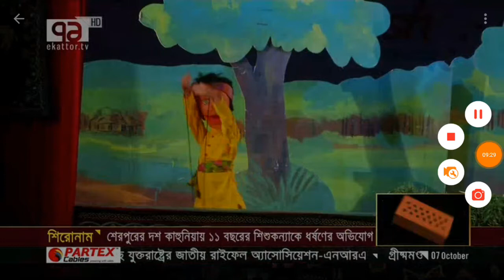Ekattor tv News 07 October 2017 Bangladesh Latest News Today News Update Tv News Bd All Bangla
2017 Bangladesh Latest News Today News Update Tv News Bd All Bangla Bangladesh Latest News Today News Update Tv News Bd All Bangla
news tv banglalive ntb
ITV24 bangla news,Jamuna Television news, Maasranga TV news, Mohona TV news, asian tv news, all tv bangla news

Bangla TV News 07 October 2017 | Bangladesh TV News 07 October 2017
bangla late night news 07 October2017 | bangla khabor 07 October2017
Bangladesher news 06 October2017 | banglar news 07
06 October2017
Bangla TV news 07 October2017 | Bangla news 07 October2017
Bangla today news 06 October2017 |07 October 2017 news 07 October2017
bangla today 07 October2017 | today bangla news 07 October2017
Bangla News Live 07 October2017 | Bangla news 07 October2017
Bangla news live 06 October2017 | Bangla bangla news live BD
Bangla news live tv 07 October2017 | Bangla news today 2017 new
Bangla news channel  2017 | Bangla tv ajker news 07 October2017
tv Bangla sokaler khobor 06
7 October 2017 | Bangla tv dupurer khobor 07 October 2017
Best Bangla bikalerkhobor  07 October2017 | Top sondar khobor TV 07 October 2017
Hot Bangla tv rater khobor 07 October 2017 | Bangla TV news today-07 October 2017
06 October  2017 today news 07 October 2017 | Bangla today news 07 October2017
Today bangla news 07 October2017 | Bangla TV News Live 07 October2017
Bangladesh live tv news 07 October2017 , bangla daily new 2017 ,
banglatv live news 07 October2017 , bangla news live 07 October
ekushey tv live,rtv live,rtv news,bnp politics news,
awami league corruption,today bd news,Bangla tv talkshow
Bangla talkshow news,Bangla political talkshow
update news,online news today,04 October bd news today,
bangla news update,bangla news,bangla news 24,bangla news today,
bangla news today 2017,bangla news paper,bangla news live,
bangla news live tv,bangla news 2017bangla news today 2017live
Bangla tv news today, bangaldesh news today,today bd news
Bangla today news, bangla news today, today bangla tv news
Bangladesh tv news, bangla latest news, bangla daily news
Bangla news live, bangla live tv news,today bangla news
Bangla live tv, bangla news 24, all bangla news, bd news,
Bangla news papers, bd news24, Bangladesh news papers,
Bangla news update, Bangladesh news bangla, today news bangla
Bangladeshi tv news, bangla news for today, news in Bangladesh
Bangladesh news 24, today bangladesh news, bd tv news,
bangla live news,bangla tv news, latest bd news,latest bangla news
Bangladesh news bangla, bangla tv news live